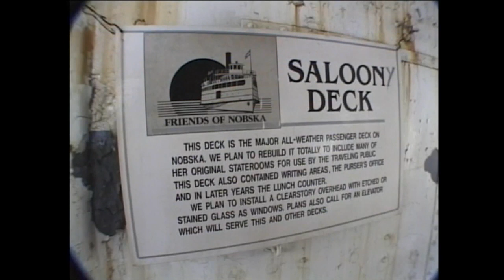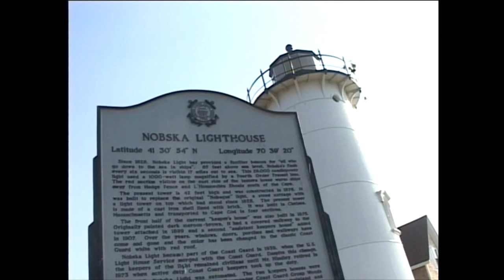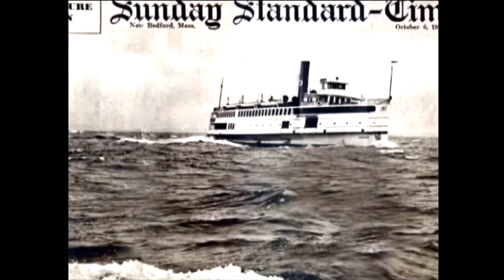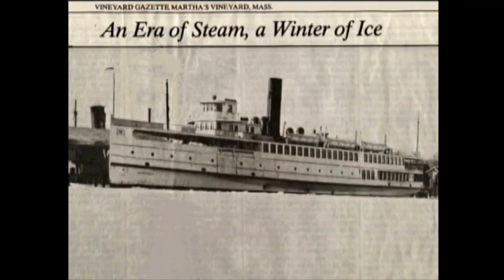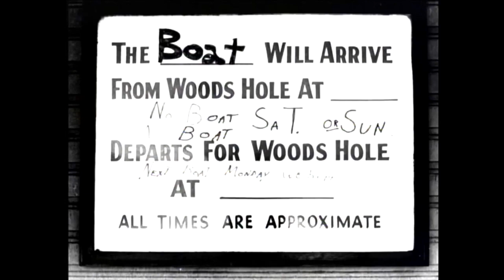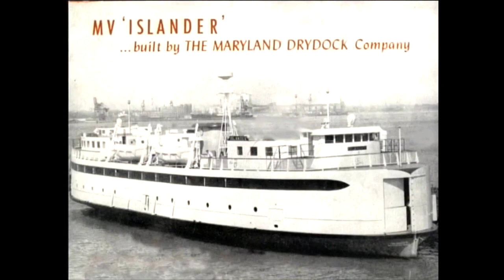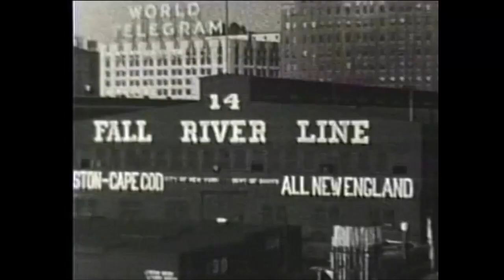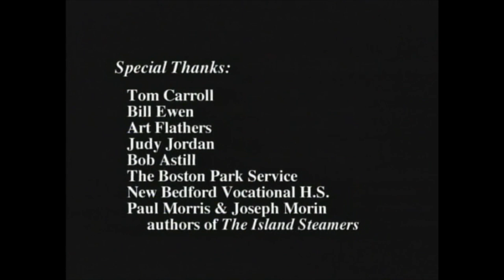The Nobska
The steamboat Nobska ran to the islands of Martha's Vineyard and Nantucket from 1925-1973. After it was taken out of service, there were several attempts to restore the Nobska.  This documentary is both a historical look at the beloved ship, and a look at the final attempt to bring back the Nobska before it was scrapped in 2006.